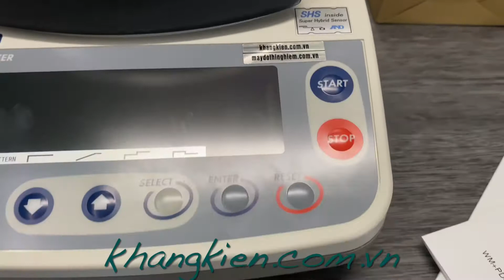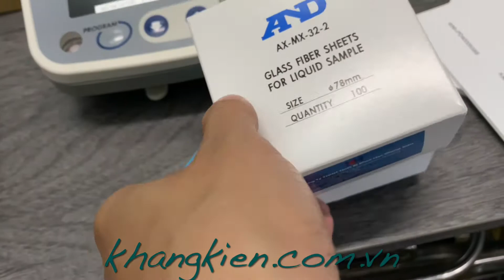CÂN PHÂN TÍCH ĐỘ ẨM AND MS-70,MX-50,MF-50,ML-50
ML-50 ( 51g/ 0.005g)
MF-50 ( 51g/ 0.002g)
MX-50 ( 51g/ 0.001g)
MS-70 ( 71g/ 0.0005g)
 ✓ Low moisture content measurement at 10 ppm (0.001%) readability (MS-70)
✓ Fast and uniform heating with halogen lamp and innovative  Secondary Radiation Assist (SRA) technology
✓ Accuracy verification with Sodium Tartrate Dihydrate (standard with MS-70, MX-50, and MF-50)
✓ High repeatability with the Super Hybrid Sensor (SHS) technology
✓ Calibration function for heating temperature (for MS-70 and MX-50 only)
✓ Five different measurement programs
✓ Selectable heating patterns
✓ Translucent window enabling progress check
✓ Memory function for measurement conditions
✓ Large bright Vacuum Fluorescent Display
 ✓GLP/GMP/GCP/ISO compliant output
✓ Quick reference card provided